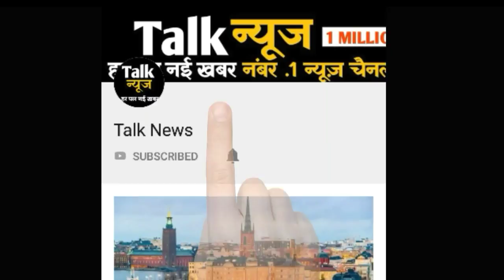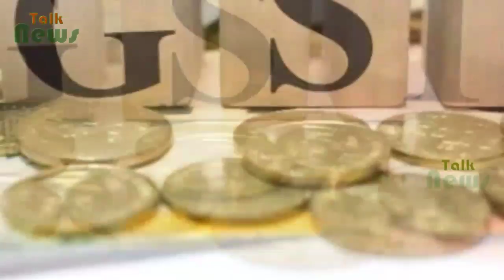खुशखबरी ! इन चीज़ो से जीएसटी को हटा दिया गया है